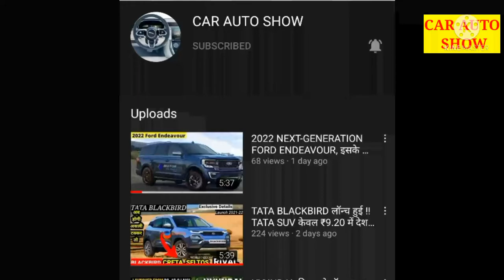TATA ने लॉन्च की Electric, कार Singal चार्ज में चलेगी 1000 KM, केवल ₹20 लाख की कीमत के साथ,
tata e vesion car consept

The truth about Tata EVision electric sedan: Don't believe everything you read on WhatsApp, Facebook

Countering fake news is a challenge and with the rise of  there has also been a constant increase in factually incorrect news that not just spreads rumours but creates an unhealthy environment for upcoming products and consumer expectations from them. Facebook posts, forwards and unverified news is becoming hard to battle and even tech giants like, Facebook and Twitter ar constantly working to develop its algorithms to reduce the circulation of fake news but there has been a little success with it. Numerous people around the world find new ways daily to circulate fake news in a way that appears to be true.

Automakers too haven’t been spared from the circulation of such news, right from

companies have faced rumours and some of these are lofty claims giving positive publicity to the company but giving a wrong perspective to potential consumers. On many occasions, companies have clarified the truth on public platforms and the most recent case involves the Tata EVision concept.

Some widespread social media posts claim that the Tata EVision electric car requires no fuel and can run for 1000 kms in a single charge and Tata Motors is also offering a 10 years batter warranty. Wait, there is more, ‘Tata Motors EVision Sedan is priced at Rs 25 lakh (Ex-Showroom) and will be launched in September 2019 and will be a game changer.’

This is totally wrong information about the Tata’s concept sedan and has been shared widely on WhatsApp and multiple social media platform with its. The only thing that we can testify as a truth is that if and when a car based on this concept model is launched, it could be a potential game-changer in the Indian automotive industry.

On the above information or rumour, Suresh Rangarajan, Head of Corporate Communications at Tata Motors, on a Linkedin post said “fake news that has been travelling far and wide – no such announcements made by the company. Someone’s imagination running wild.”

Tata EVision concept electric car was showcased at the 2018 Geneva Motor Show and still remains a concept car with no official announcement about its production future. The EVision sedan is based on the Tata’s new modular OMEGA platform and with this concept the company did make a bold statement that it is now ready to take on the EV race that has been the talk globally. Building such concept cars is also a learning for carmakers on what is feasible to make it to production and how to go about the product development and the amount of investment needed to start the production. Public feedback to is a critical data collection for carmakers through such concepts.

Over the last few years, we have seen Tata Motors being aggressive in rolling out new products and with just one exception of Tata RaceMo, we saw the Tata Tigor (Kite 5 concept) and the Nexon SUV being launched in the market rather quickly. So now based on this argument we can speculate that the future of Tata EVision sedan might be more than just a concept car and might see production in some form.